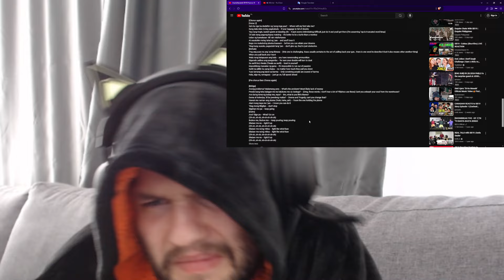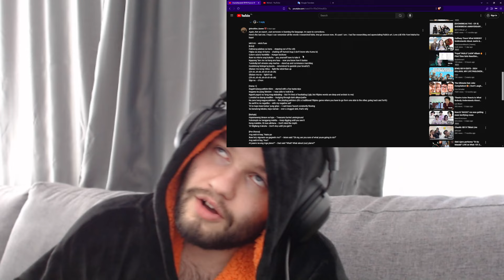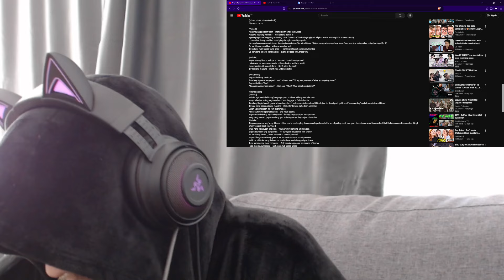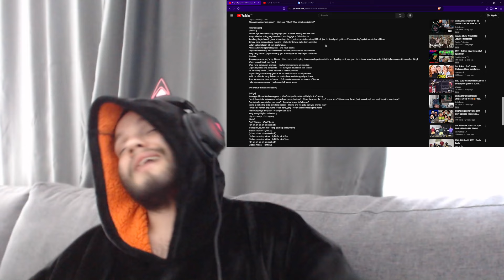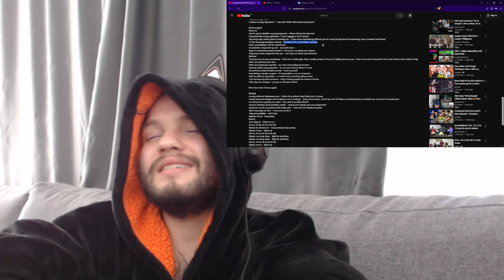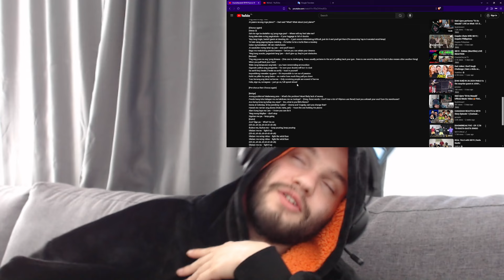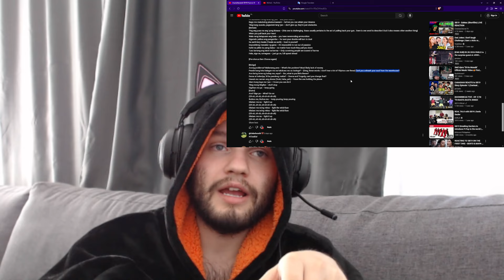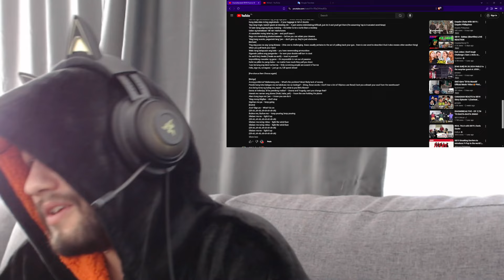'Micha!' PABLO 'LAON' Album (SB19) Reaction Breakdown